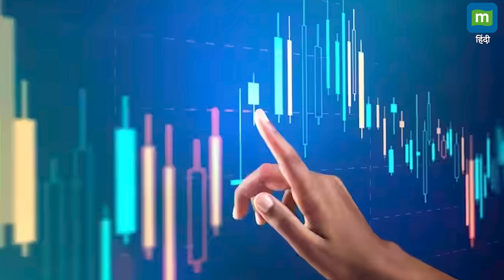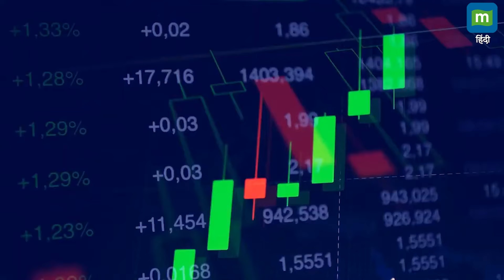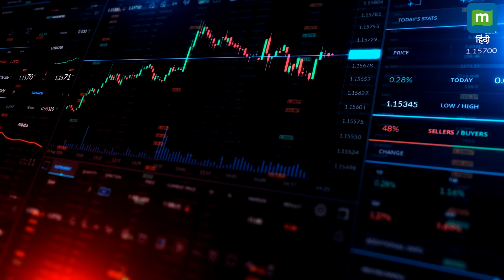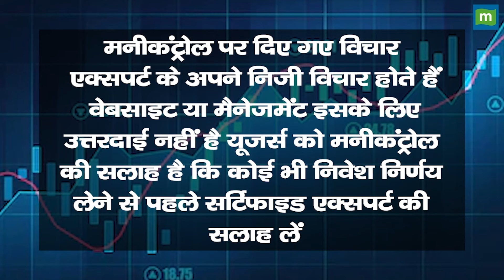Yes Bank : ब्रोकरेज फर्म ने दिया नया टारगेट,कहां तक भागेगा शेयर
Yes Bank के शेयर की 30 अप्रैल 2024 को कीमत एनएसई पर 26.15 रुपये के भाव पर बंद हुई इसके साथ ही पिछले एक महीने में शेयर में 7 फीसदी का उछाल देखने को मिला है वहीं पिछले 6 महीने में शेयर में 63% का उछाल देखने को मिला है